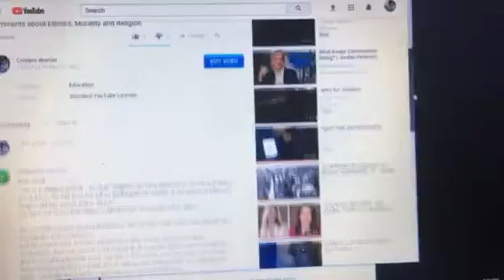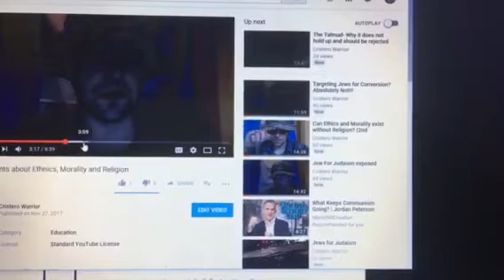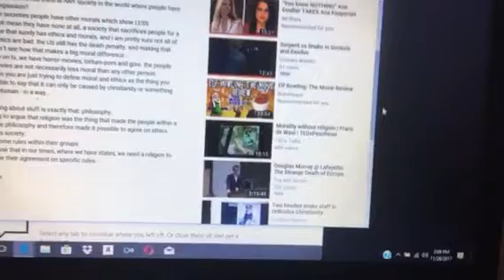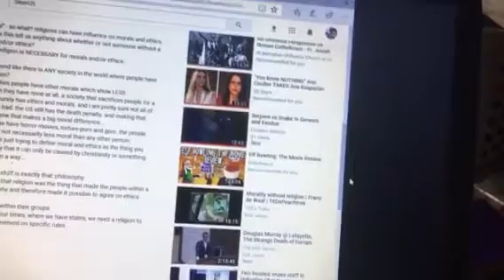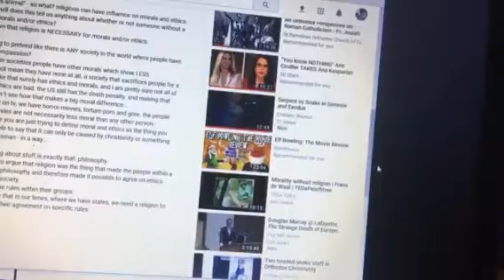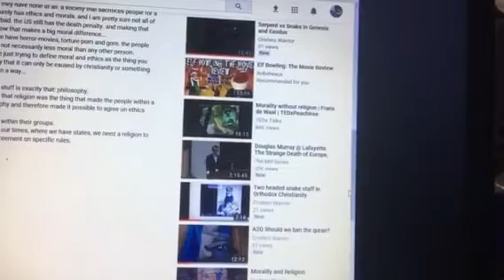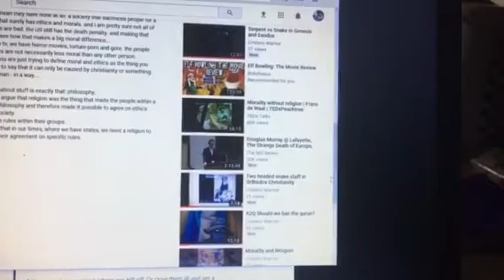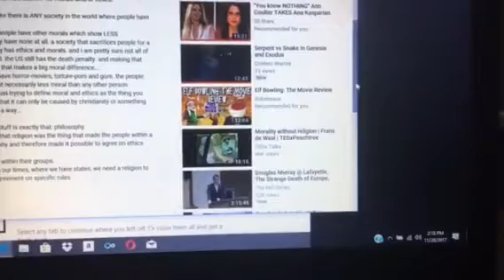Response to Dave Jacob's Comments/Questions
Comment by Dave Jacob that I am responding to
"man is a religious animal" - so what? religions can have influence on morals and ethics. yes. but how the hell does this tell us anything about whether or not someone without a religion still has morals and/or ethics?
you have not shown that religion is NECESSARY for morals and/or ethics.

are you really trying to pretend like there is ANY society in the world where people have no empathy and compassion?
just because in other societies people have other morals which show LESS compassion does not mean they have none at all. a society that sacrifices people for a god or something like that surely has ethics and morals. and i am pretty sure not all of those morals and ethics are bad. the US still has the death penalty. and making that public - i actually don´t see how that makes a big moral difference...
we also see violence on tv, we have horror-movies, torture-porn and gore. the people who watch those movies are not necessarily less moral than any other person.
so it seems to me like you are just trying to define moral and ethics as the thing you NEED it to be to be able to say that it can only be caused by christianity or something like that.  no true scotsman - in a way...

thinking and wondering about stuff is exactly that: philosophy.
i guess you are trying to argue that religion was the thing that made the people within a society AGREE on one philosophy and therefore made it possible to agree on ethics and a morality for this society.
but apes also have some rules within their groups.
and it still doesn´t show that in our times, where we have states, we need a religion to make the people show their agreement on specific rules.
Show less
Reply